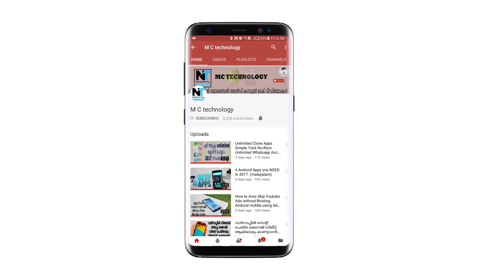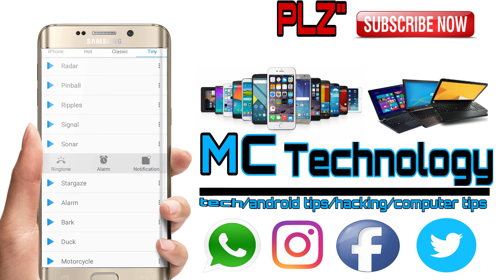How to set i phone ringtone in any android phone(malayalam)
Hey guys! in this video i am gonna show you people how to install and set iphone ringtones on your android device...if u want to set notification sound,the process is the same.Just go to sounds -notification sounds. if u like this video then give a thumbs up and don't forget to subscribe to this channel for weekly tech videos...!